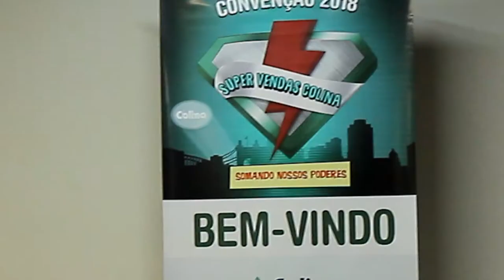Palestra Show - O Sorriso é a Fonte da Vitória - Rossini Macedo - Colina Alimentos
Essa palestra INSPIRA, MUDA E MELHORA o dia a dia dos colaboradores da sua empresa. contrate 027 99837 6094